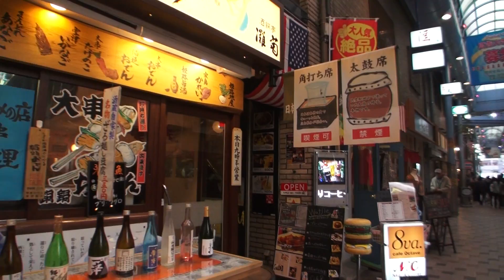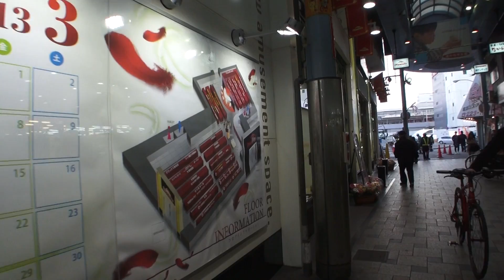2013 パステルおみぞ 兵庫県姫路市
パステルおみぞ　駅前小溝商店街
兵庫県姫路市駅前町,東駅前町
Himeji Hyogo Japan